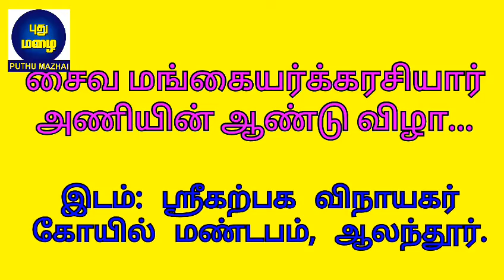THIRUMURAINATTAPADAI PADALGAL#திருமுறை நட்டப்பாடை பாடல்கள்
திருமுறை வரிசை நட்டப்பாடை பாடல்கள்